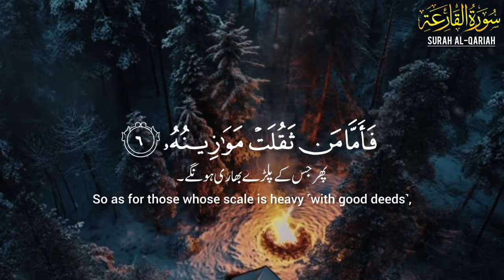Surah Al-Qariah Full||سورة القارعة||Surah Al-Qariah with English Translation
Audio: Surah Al-Qariah
►101th Chapter of the Qur'an
► Ayah : 11
►Reciter: Abdullah Habib Abbasi
►Studio: @Quran20055

Your English Search:
surah|
surah al-qariah with english translation|
translation|
quran english translation|
quran|
surah al-qariah|
quran translation|
surah qariah|
best english translation of quran|